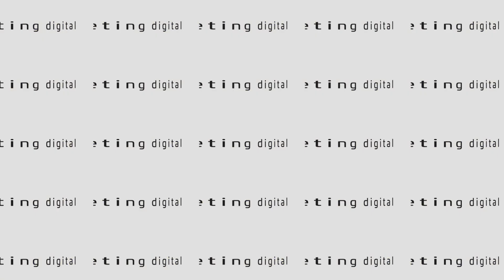Metaverso, Marketing e Branding Podcast 61 com Juliana Antonelli da Agência BMU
Ainda podemos dizer que o metaverso está dando os seus primeiros passos?
Sempre ouvimos isso quando falamos no assunto, principalmente, quando o uso desse recurso é discutido em médias e pequenas empresas.
Levando em conta o surgimento do termo, lá em 1992, no livro de ficção científica, Snow Crash, de Neal Stephenson, o metaverso já está mais avançado do que imaginamos.

O Horizon Worlds, primeiro metaverso da empresa Meta, por exemplo, recebe constantemente, investimentos e atualização. Tudo para proporcionar aos usuários uma experiência única.
Grandes marcas e personalidades também já aderiram a essa nova ferramenta que promete abrir novos caminhos para o marketing. Boca Rosa, Anitta, BLACKPINK, Renner, Nike, Itaú, todos estão presentes nesse próximo passo da evolução tecnológica.
Com a proximidade entre metaverso e a realidade, e o cotidiano de muitas empresas, hoje, vamos falar com a Juliana Antonelli, diretora da Block Marketing Universe, sobre a união das técnicas de marketing e branding ao novo universo que surge no horizonte da internet.
Você não vai querer perder esse episódio incrível, não é mesmo?

Que tal a gente debater sobre o assunto no nosso perfil do Instagram? Depois de assistir, corre lá, deixe sua dúvida, opinião ou sugestão em nosso último post no feed. Queremos muito saber o que você acha sobre o assunto!

Não esquece de acompanhar o blog da Beatz. Lá você confere em primeira mão, todas as novidades sobre o universo do marketing digital!